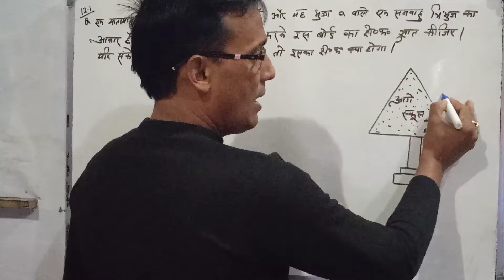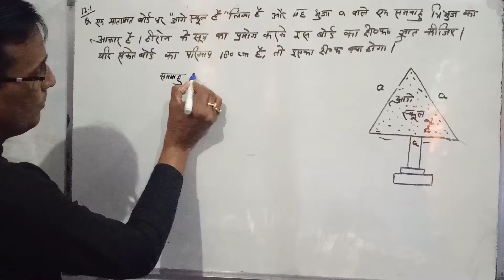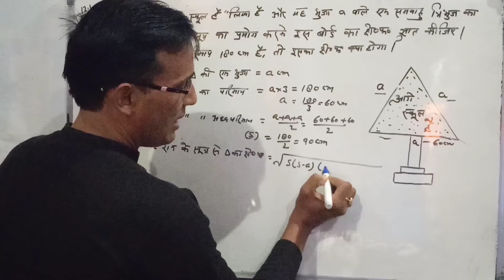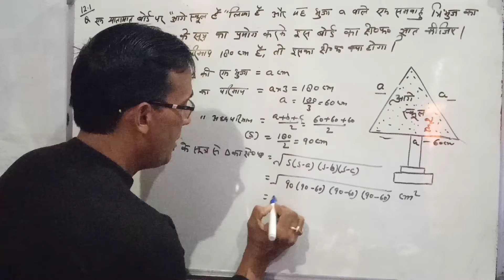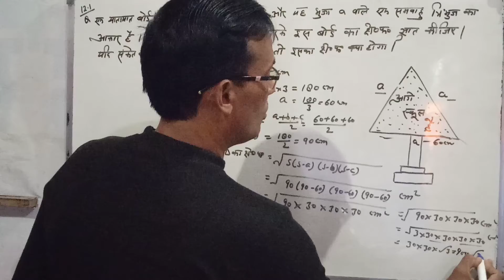Class 9 - Maths,U. P board, Exercise 12.1 Q.N. 1 ( Heron's Formula) ncert solution.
Chapter 12
Exercise :- 12.1
Question:-  1
Maths Teacher :- S. K. RAI